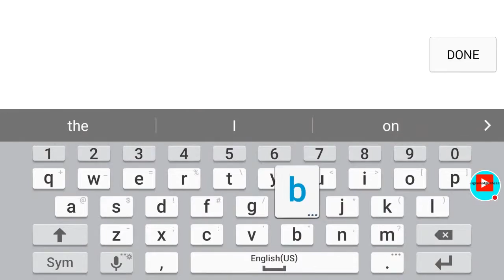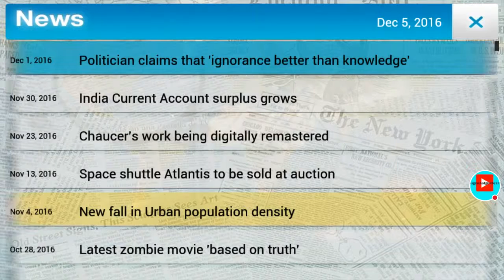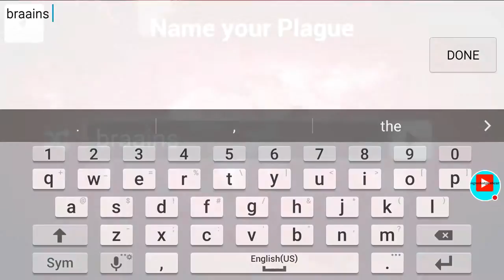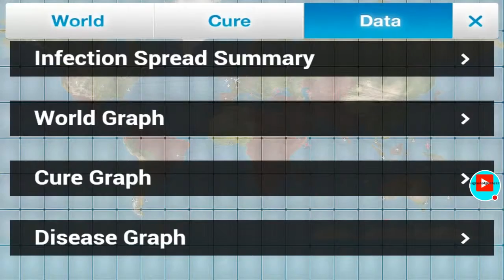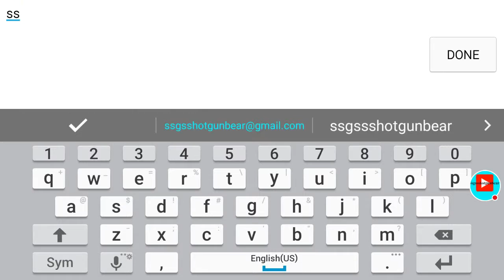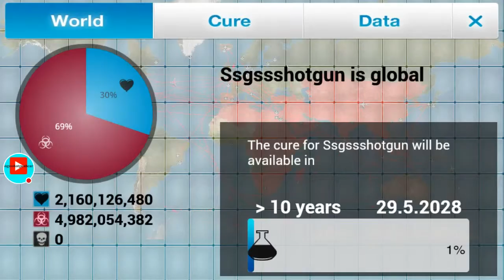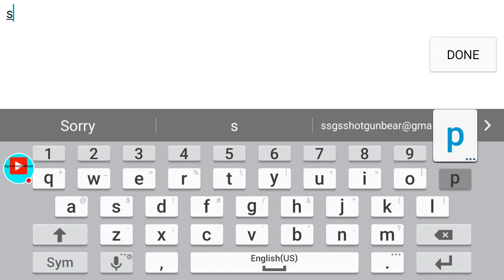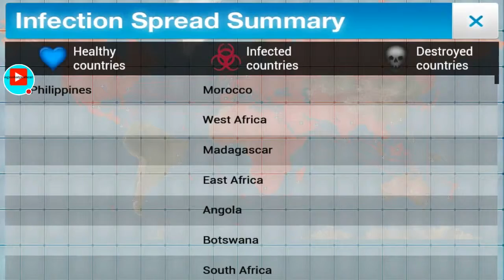Plague Inc evolved live time to complete the necroa virus and bacteria, and a custom senerio edited